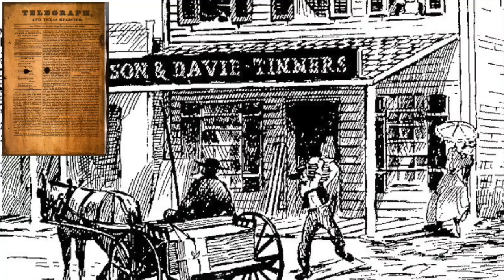34V2 Life in Texas during the 1850s